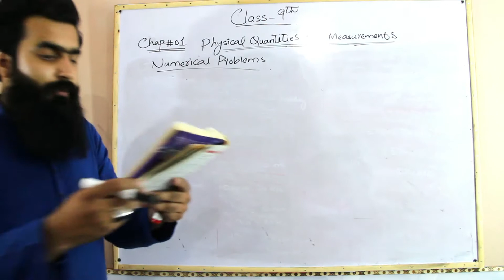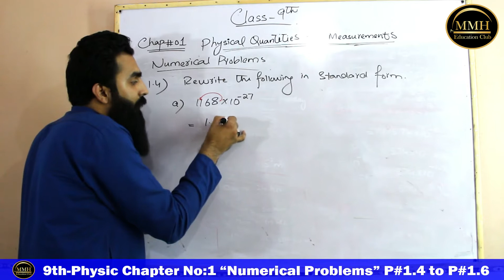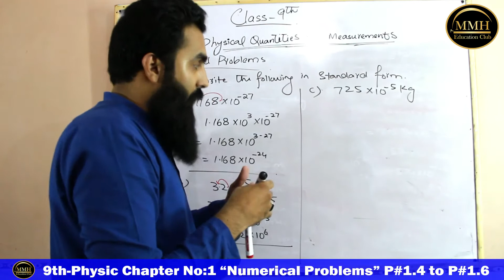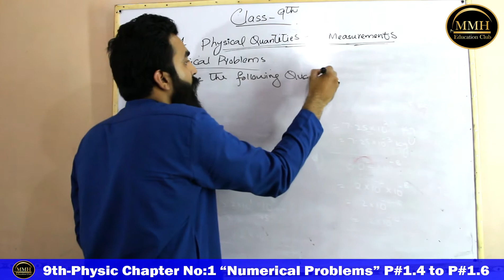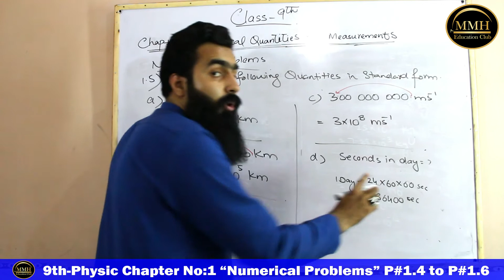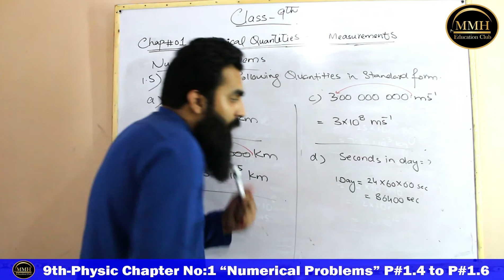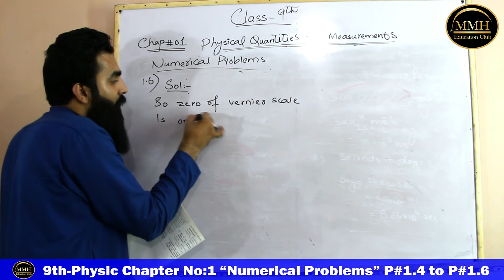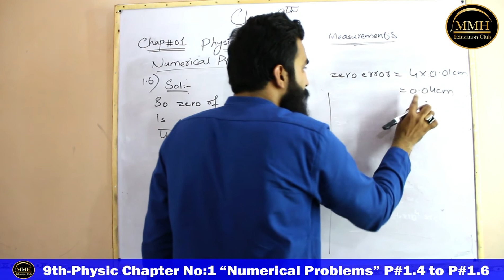9th-Physics | Chapter No:1 | Numerical Problems | 1.4 to 1.6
Lecture# 12

MMH Education Club has brought to you Lecture of "Maher Muzamal Hussain" on "9th-Physics.

Chapter#1 Physical Quantities & Measurements".

Topics: "Numerical Problems" 1.4 to 1.6

*Numerical Problems Chapter No:1*